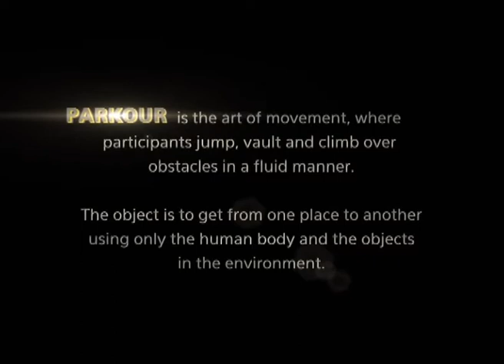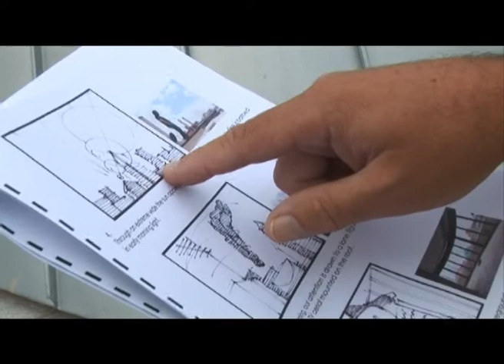Making of Dunlop Human Precision TV Commercial 2010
"Parkour is the art of movement, where participants jump, vault and climb over obstacles in a fluid manner."

In this behind-the-scenes look at the filming of Dunlop's 2010 Human Precision TV commercial, take a look at the skill, training and precision it takes to perform Parkour.

The Parkour artists' accuracy mimics Dunlop's pinpoint precision in manufacturing our tyres. In both cases, mistakes are not an option.